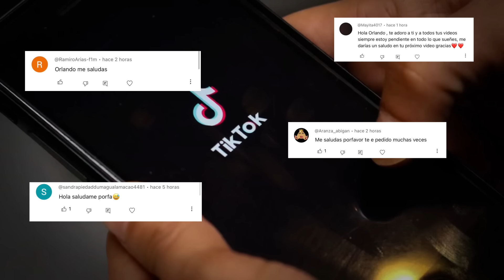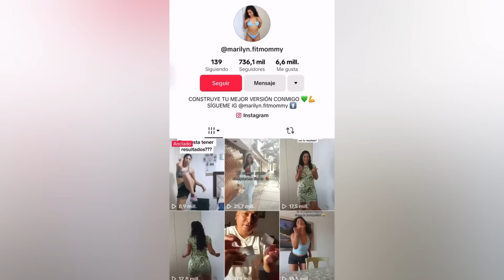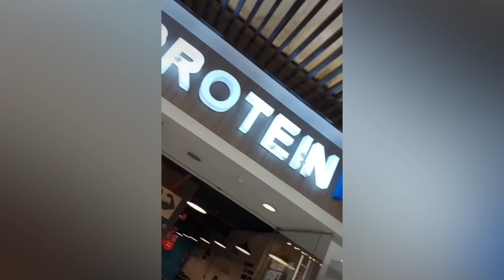El Caso de Marilyn Martínez | Mur¡o de la Peor manera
Uno de los caso más aterradores acerca de una Tiktoker que fue asesinada por su esposo.